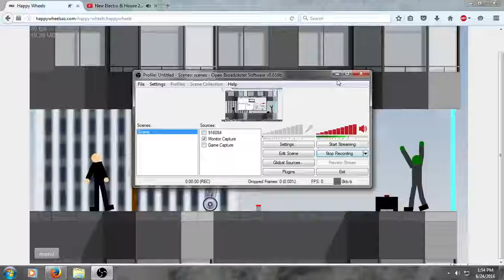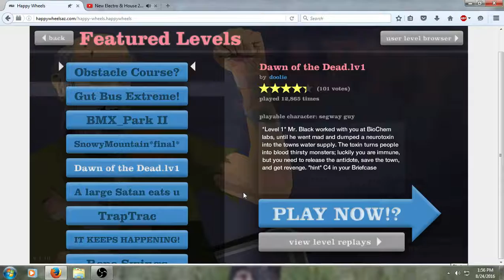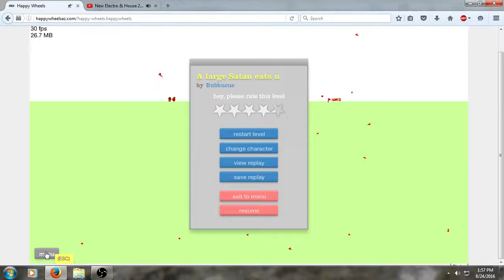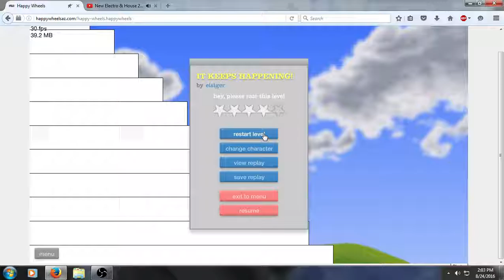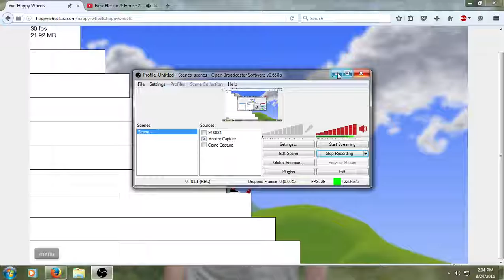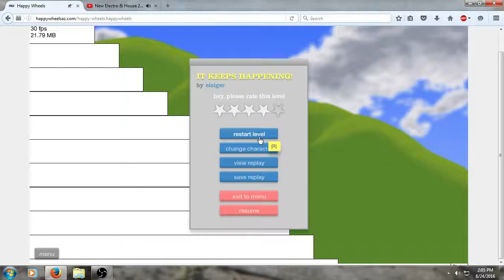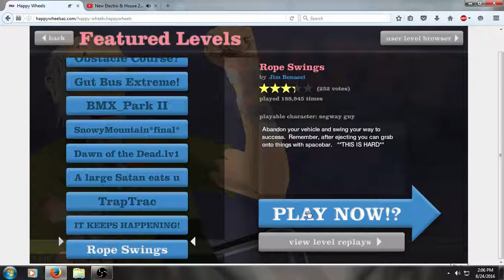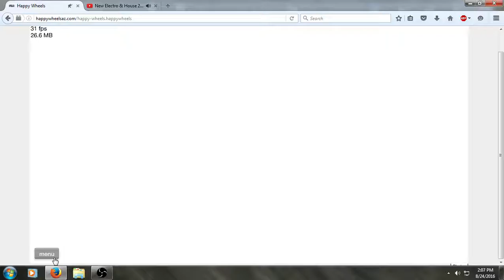happy weels episode 2 never ending lvl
check out pokeman gamer 87